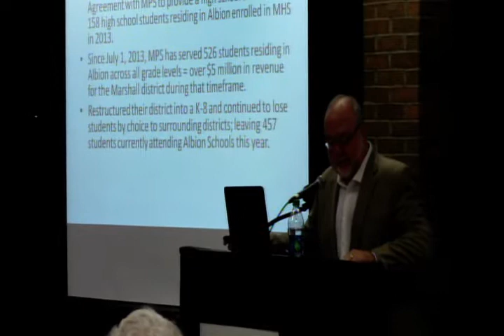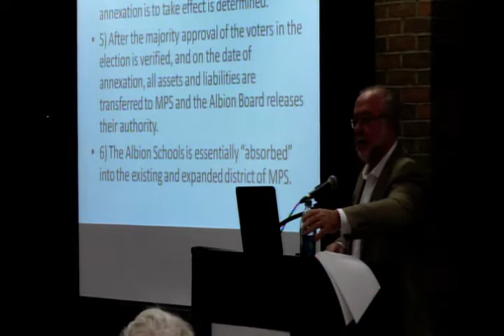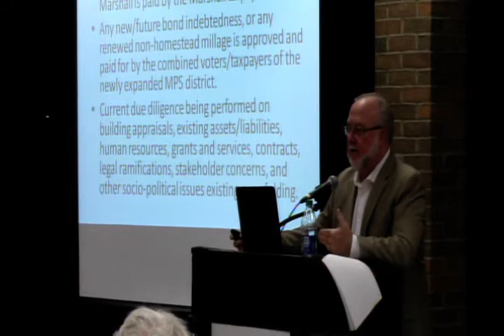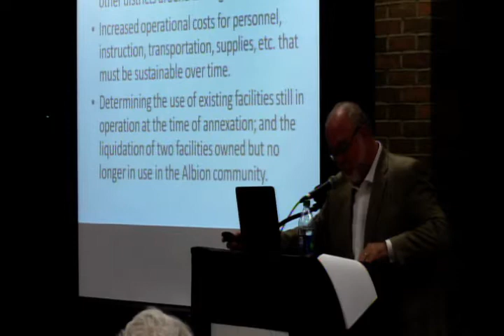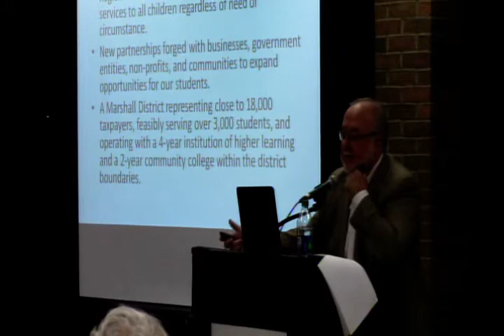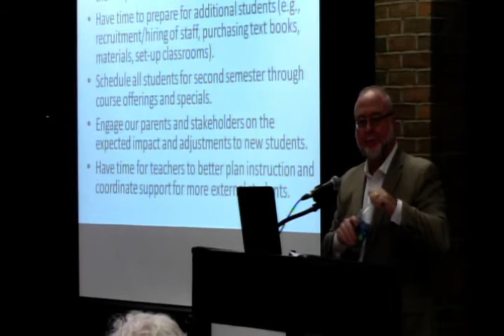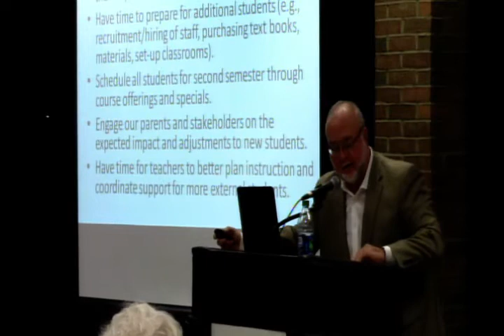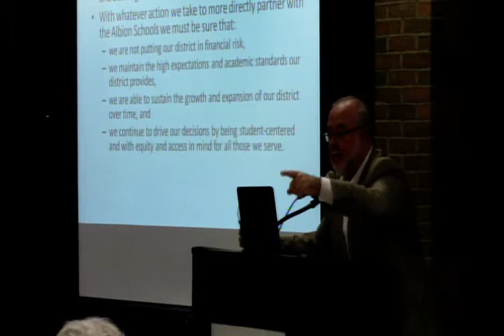MPS - December 9 Forum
Video from the December 9th public forum.